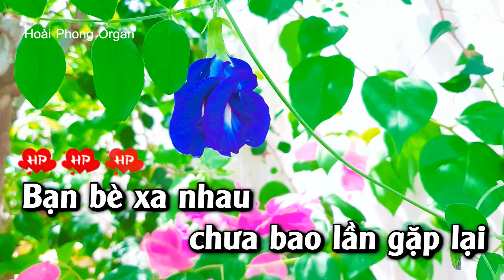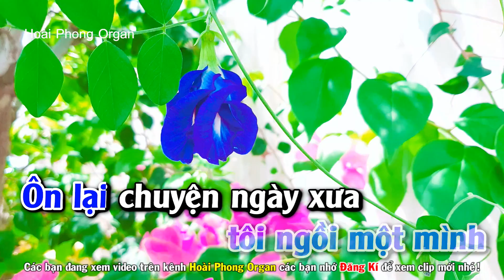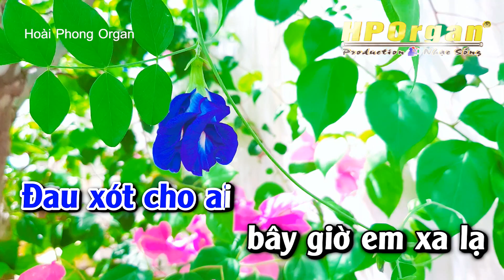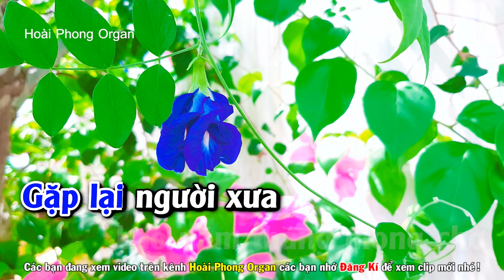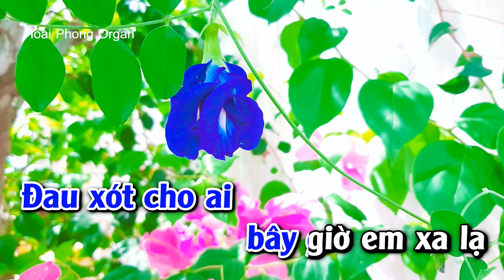Karaoke Chỉ Có Bạn Bè Thôi - Tone Nam - Nhạc Sống Hoài Phong Organ